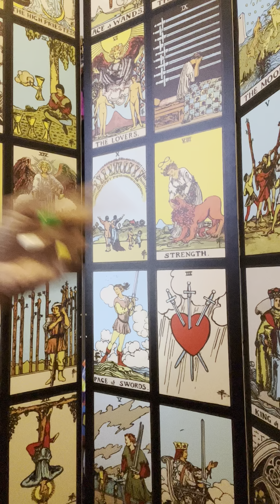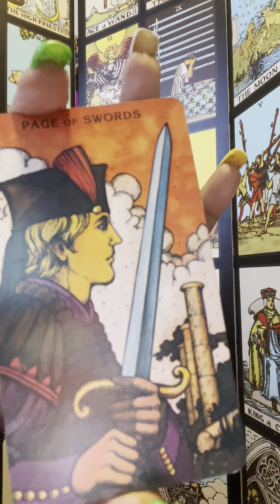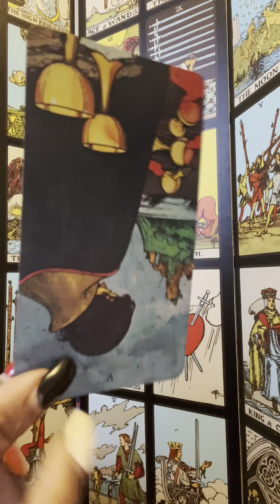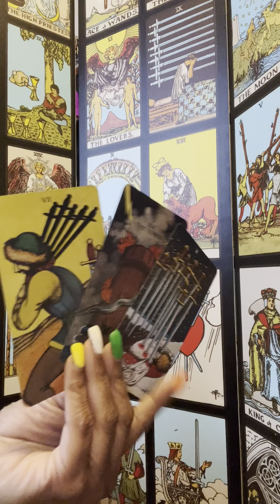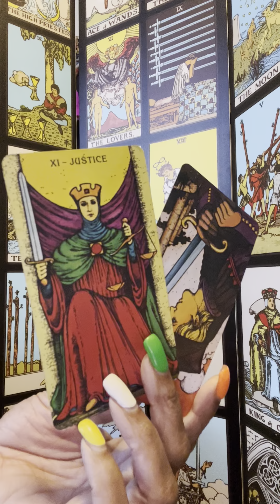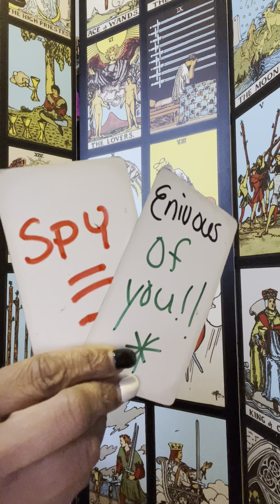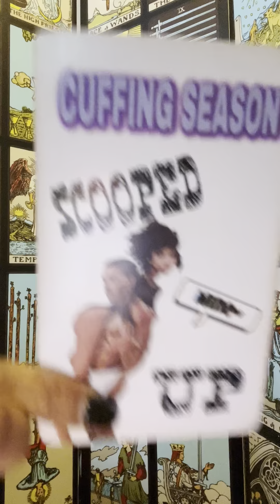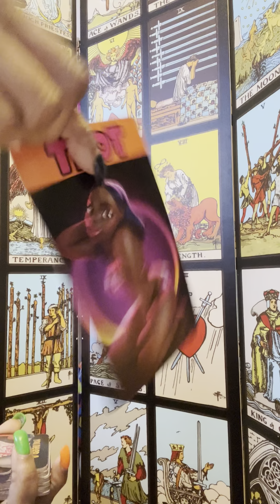dEath speLl reverSed bitc*🏃‍♀️🤡🤮🦍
$25 Dollar

 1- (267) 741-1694 for Immediate‼️‼️‼️⤵️

RCVREALESTATEBROKER@
GMAIL.COM

Read carefully

NO REFUNDS‼️

Capricorn ☀️🕶